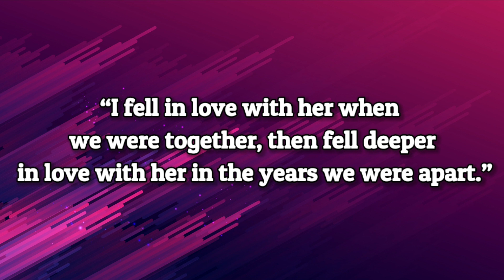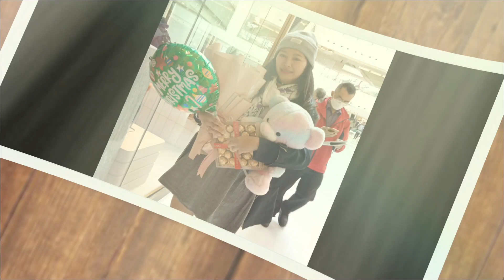Yung gulat nya dahil my kasamang cash ang surprise nya 😍